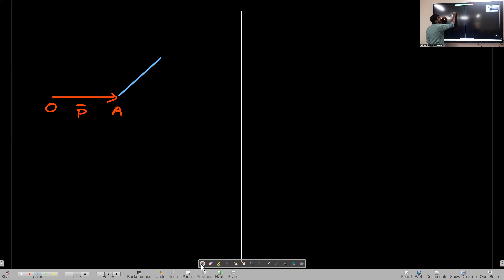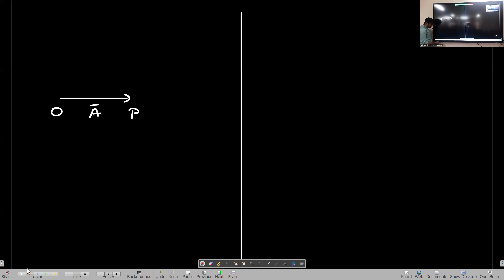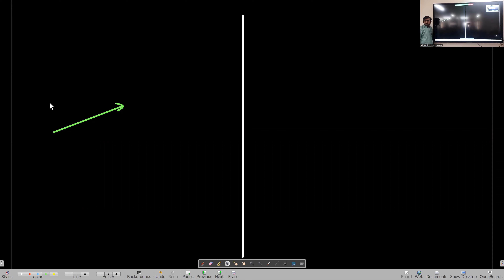Mathematical Methods Lecture 4